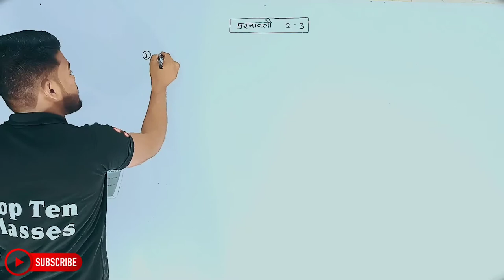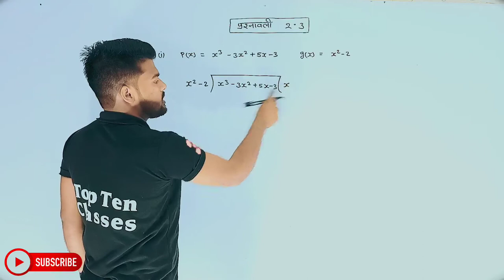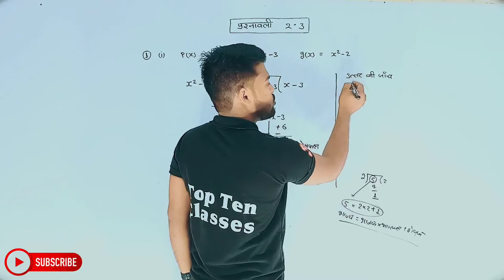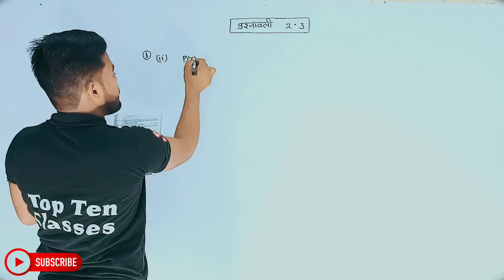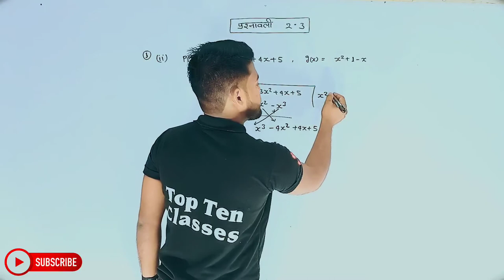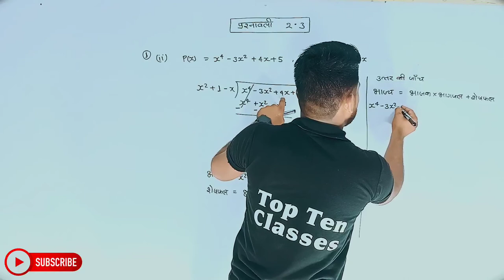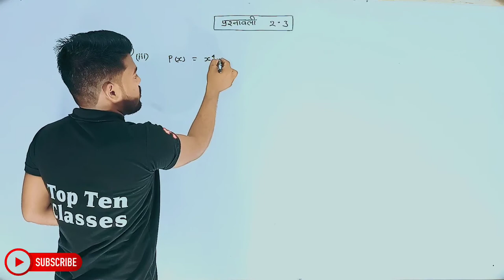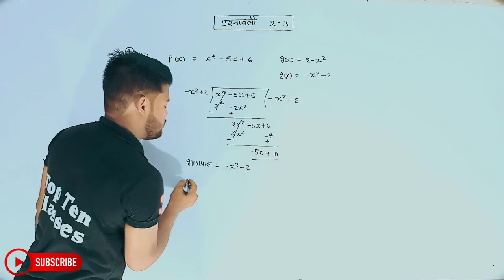Math Class 10th Chapter 2 | Hindi Medium | बहुपद | गणित 10th | Aniket Sir...